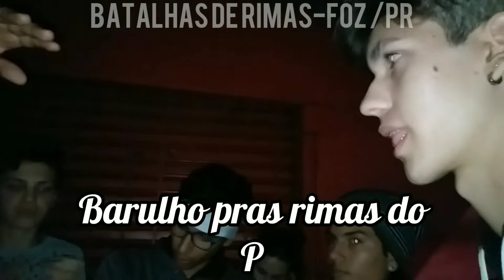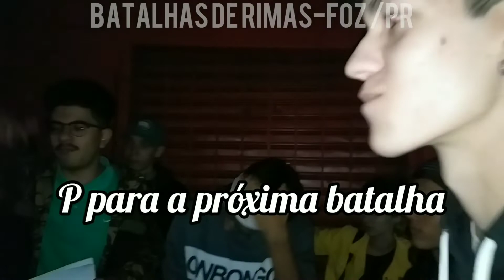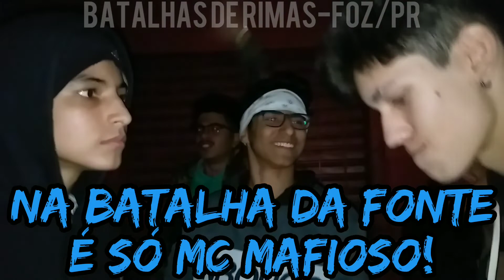G$A vs Rubin vs P | 51°Batalha da Fonte |1°Fase| Foz do Iguaçu | Paraná